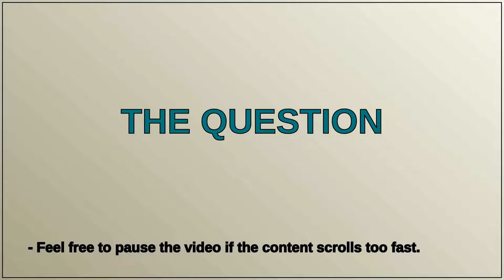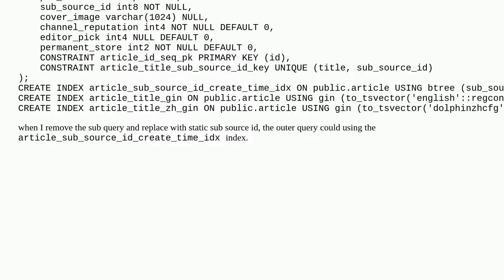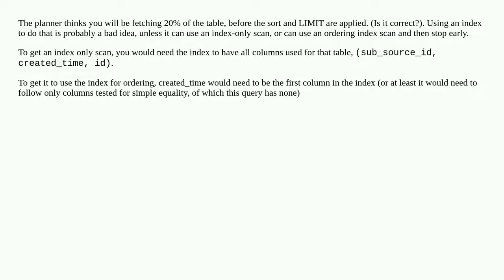why the postgresql did not using the multi-column index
A special thanks goes out to the community

  postgresql